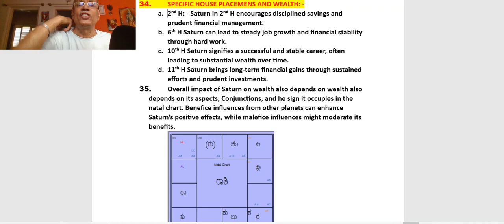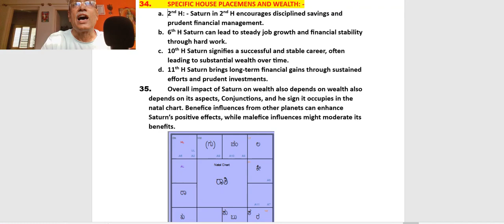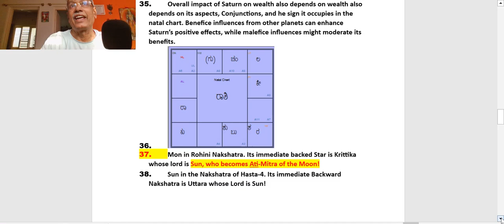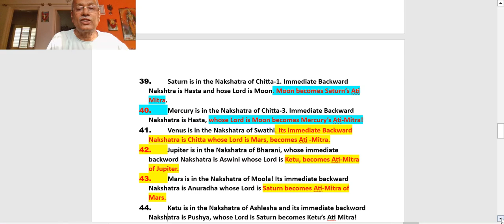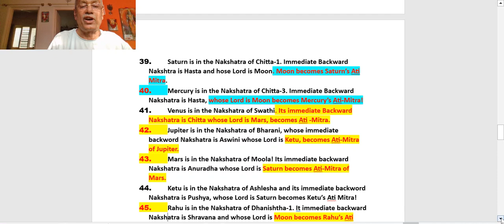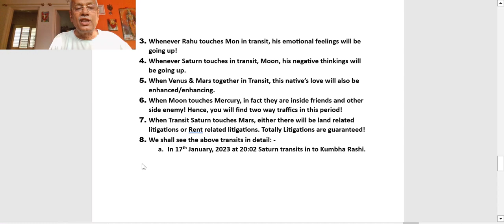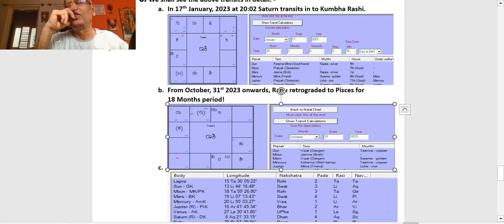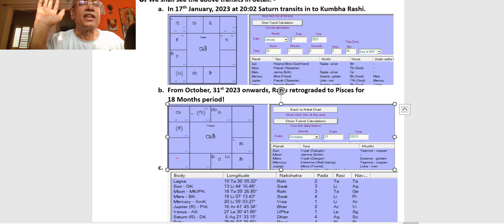HOW TO FIND OUR ATI MITRA PLANETS AND WHAT ARE THE OUTCOME OF THEM